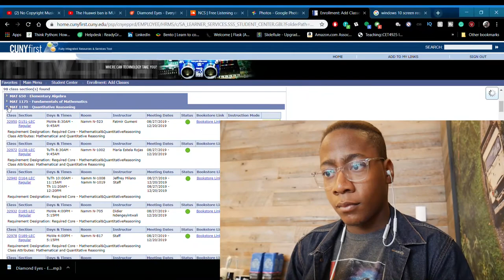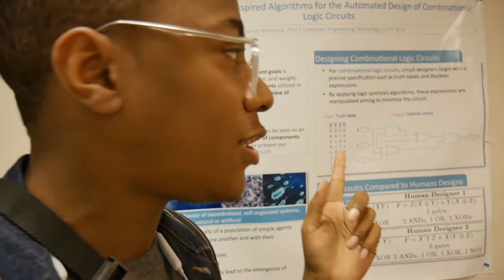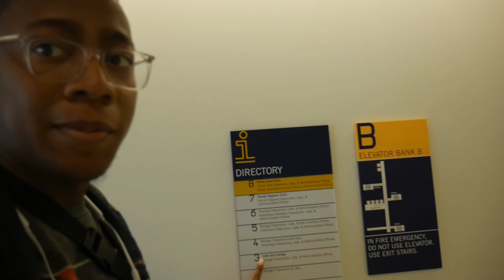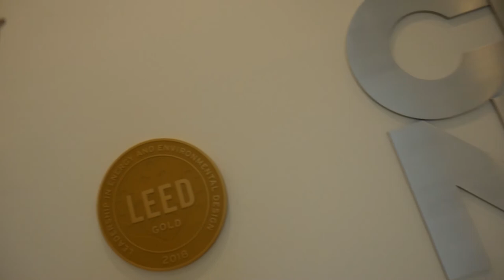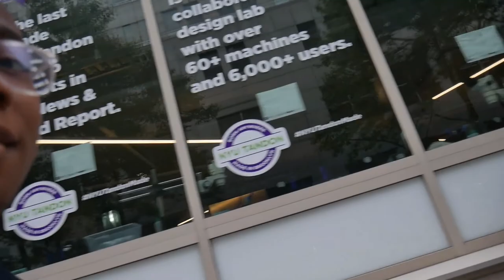First Day of College Vlog | Senior Year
In this vlog I take you on my "first day of school" and a tour around my college and the surrounding Brooklyn neighborhood